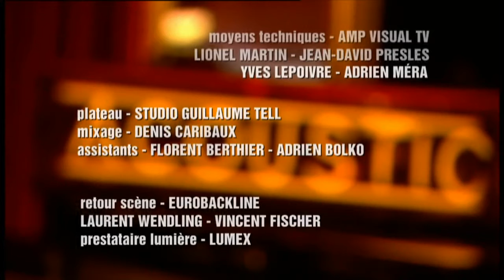Papa Wemba, forever in we will love you.